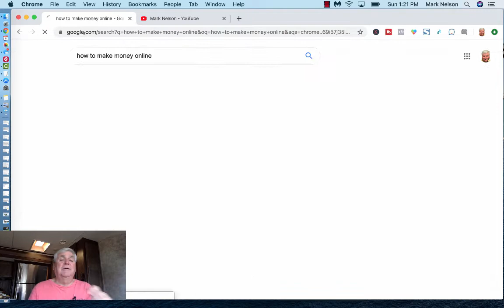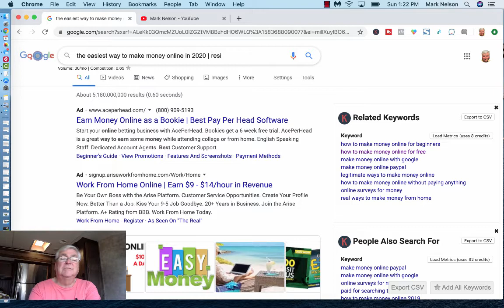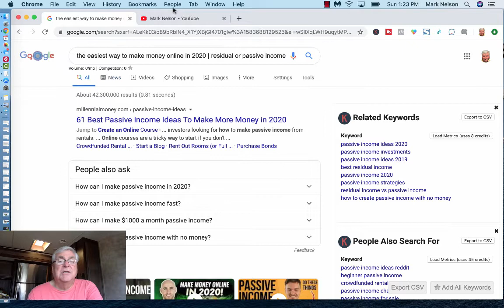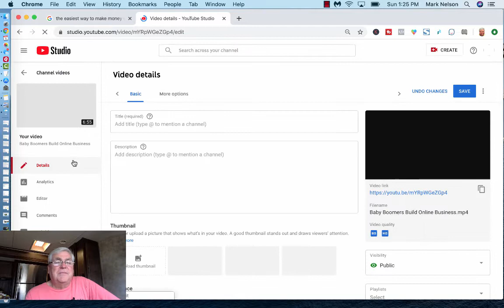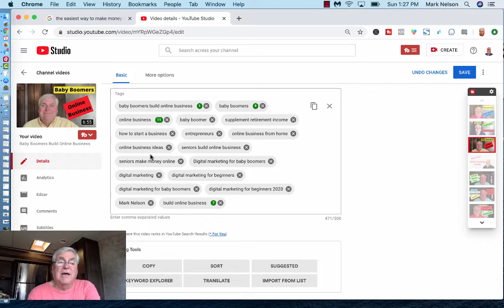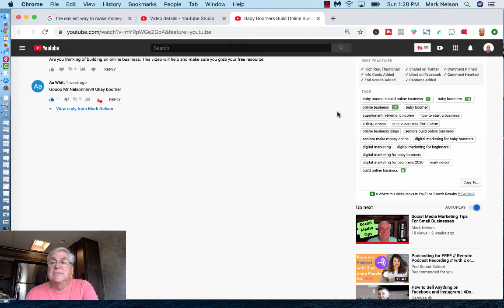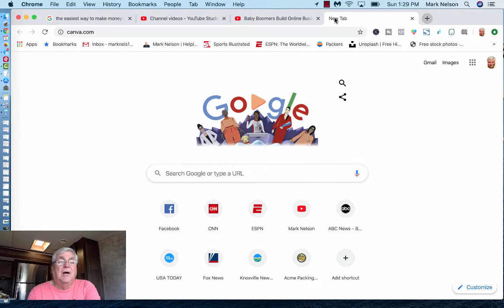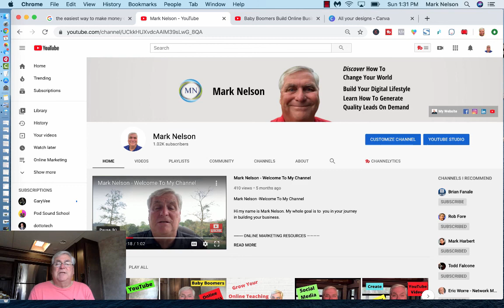YouTube Seo | How To Rank Videos For A New Channel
YouTube Seo | How To Rank Videos For A New Channel. One of they key components for youtube videos is youtube seo.

If you want your youtube videos to rank fast there are some key components to get views on your videos

Make sure you do youtube keyword research and learn how to use youtube tags correctly

Grab my Free Resource: How To Make 6 Figures Online Without Leaving Your Home, Cold Calling, Making Hard Sales or doing paid ads